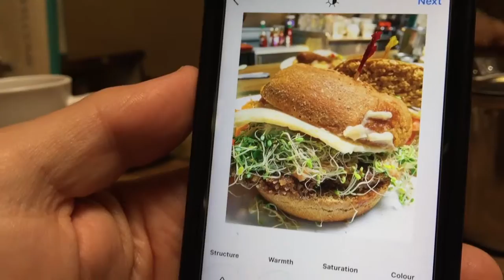Fireworks, Babes & Burgers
FIND ME
Everything Else: AlessandraTaryn